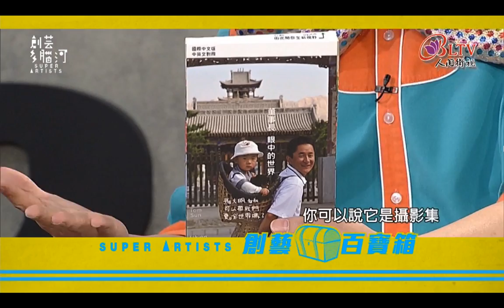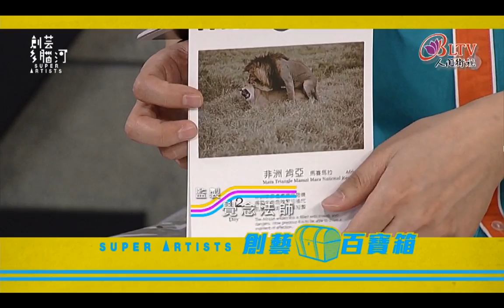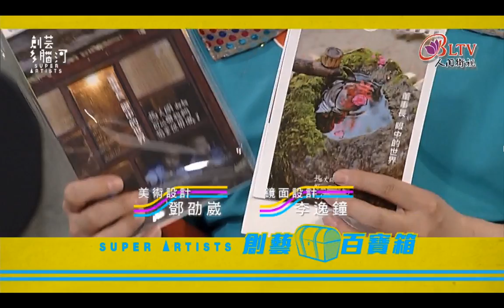黃子佼 介紹 - 董事長 眼中的世界 - 孫大明 叔叔 攝影集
孫大明叔叔FB粉絲團

「創藝多腦河」
播出 創意百寶箱－董事長眼中的世界 (節目中第四段露出)
播出頻道：人間衛視 (第7台)
首播- 5/29 (一) 晚間9點
重播- 5/30 (二) 凌晨3點、下午1點

董事長 眼中的世界：孫大明叔叔 可以帶我們拍全世界嗎？
董事長 眼中的世界：孫大明叔叔 可以帶我們愛全世界嗎？
兩本精彩作品 2017/01/20 同步發行!!

各大書店 網路書店 開拓視野

※實體書店：
[誠品] [金石堂] [何嘉仁] [敦煌] [墊腳石] [諾貝爾] [三民] …等

※網路書店：
兩本精彩作品
＊ 董事長 眼中的世界：孫大明叔叔 可以帶我們拍全世界嗎？. 本書以下簡稱(拍)
＊ 董事長 眼中的世界：孫大明叔叔 可以帶我們愛全世界嗎？. 本書以下簡稱(愛)

董事長 眼中的世界
孫大明叔叔 可以帶我們拍全世界嗎？

孫大明叔叔 可以帶我們愛全世界嗎？

立掛式活頁書：附外盒、底座、掛勾，可放置桌面，可懸掛。

國際中文版 中英文對照
International Chinese Version
Chinese-English Translation

一張照片勝過千言萬語
One photo is worth a thousand words

1天暢遊世界1絕景
感受當下獨特氛圍
經年累月用心體會
培養纖細思考邏輯
學習用董事長角度
觀察世界享受人生

One epic adventure a day,
Each photo presents a breathtaking moment in time.
Experience the uniqueness of every photo;
Use your heart to understand each phase of life;
Cultivate within you a sense of reflection.
Learn to see the world from a Chairman’s perspective,
Appreciate our planet and enjoy life to the fullest.

這是一本
攝影集  旅遊書
勵志書  管理書

置放書架 立在桌面 懸掛牆壁
隨時隨地 引發驚人 思維能量

This book is a collection of photos, travels, adventures and management lessons.

Whether it is placed on a bookshelf,
Standing upright on a desk,
Or hung on the wall,
This book will emanate
Positive energy and power to you
Wherever and whenever.

他長時間持續鎮守指揮
讓iPhone順利全球出貨
就為賈伯斯的觸控王國

他長時間連續數次轉機
上到海拔數千公尺山脈
潛到水深數十公尺海峽
險些喪命茫茫大海之中
就為拍攝難得珍貴照片

他早就已超過退休年齡
為了能夠貢獻一己之力
持續堅守崗位奮鬥不懈

踏遍全世界無數個國家
按下超過上千萬次快門

拼命工作同時用力享樂
他就是　孫大明　叔叔

He has championed the success of the iPhone by pioneering the touch technology that revolutionized the way we communicate.
He doesn’t flinch to the idea of rushing through several flight transfers, scaling the highest peaks and diving into the deepest oceans, if it means capturing one moving and magical moment in time, and keeping it forever.
Even though he is reaching the age of retirement, his full dedication to his work and his company stands unwavering.
That same commitment to work extends to his passion for photography, as he covers countless countries and cities during his travels.
Approaching work and play with the same intensity, this is Tom Sun.  Work Hard and Play Hard.

孫大明 Tom Sun
生日：1952 年1 月3 日

學歷：
1976 – 1978 　研究所 美國伊利諾州州立大學工業技術碩士
1970 – 1974 　大學 逢甲大學工業工程系
1967 – 1970 　高中 省立台中一中
1964 – 1967 　中學 台中衛道中學
1958 – 1964 　小學 台中師範大學附屬小學

經歷：
2016 – 目前 　 TES 宸展科技有限公司董事長
2015 – 2016 　TPK 宸鴻科技集團副董事長
2007 – 2015 　TPK 宸鴻科技集團總裁兼執行長
2005 – 2007 　摩托羅拉全球高級副總裁兼中國區首席代表暨摩托羅拉大學校長
1997 – 2005 　台灣摩托羅拉公司董事長暨總裁
1993 – 1997 　中國摩托羅拉公司營運部總監
1986 – 1993 　美國摩托羅拉公司芝加哥總部個人通訊事業部協理
1980 – 1986 　美國增你智公司製造工程部經理
1978 – 1980 　美國聖保羅公司風險管理師

其他：
2015 – 目前 逢甲大學工業工程與系統管理學系系友會理事長
2013「亞洲最佳執行長(科技/硬件類)」By Institutional Investors(機構投資者)
2011 當選逢甲大學第十三屆全校傑出校友
2002 獲選台灣200大最具影響力的風雲人物及傑出企業領導人金峰獎